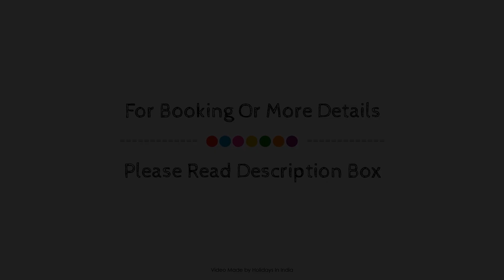Hotel Gitanjali, Jaipur, India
About Property:
Hotel Gitanjali is conveniently located in the popular Jaipur Airport area. The property has everything you need for a comfortable stay. All the necessary facilities, including free Wi-Fi in all rooms, 24-hour room service, 24-hour security, daily housekeeping, taxi service, are at hand. Designed for comfort, selected guestrooms offer flat screen television, clothes rack, fireplace, free welcome drink, in-room tablet to ensure a restful night. The property offers various recreational opportunities. Hotel Gitanjali is an excellent choice from which to explore Jaipur or to simply relax and rejuvenate.
Searching For
1. Hotel Gitanjali - Jaipur
2. Hotel Gitanjali - Jaipur Virtual Tour
3. Hotel Gitanjali - Jaipur Rooms
4. Hotel Gitanjali - Jaipur Amenities
5. Hotel Gitanjali - Jaipur Videos
6. Hotel Gitanjali - Jaipur Offers
7. Hotel Gitanjali - Jaipur Deals
Audio Credit:
Track Title: Blank Slate
Artist: VYEN